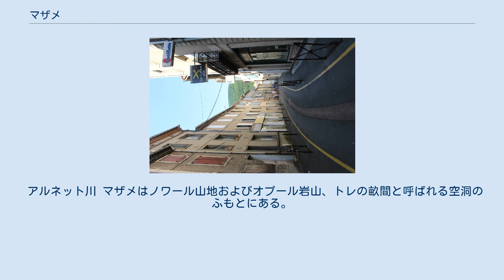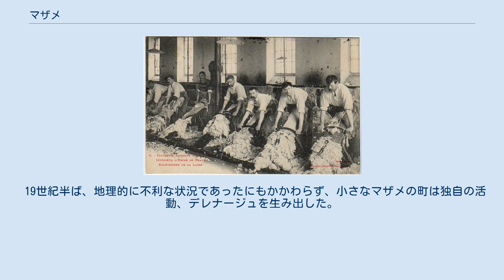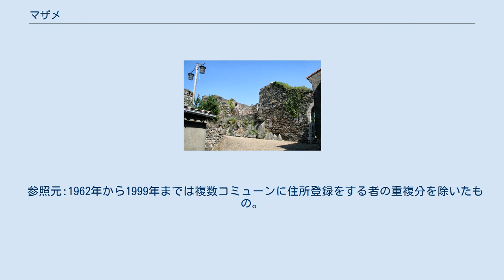マザメ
マザメ （Mazamet）は、フランス、オクシタニー地域圏、タルヌ県のコミューン。
 タルヌ県とオード県の県境に接し、トゥールーズとベジエから等しい距離に位置している。
町はおよそ1万人の人口を持ち、人口約2万5千人の都市圏の中心になる。
 これまでの歴史で、町は150年あまりデレナージュ（fr、皮を傷つけることなく羊毛を取り去る技術）と、ヒツジやヤギの皮を用いる製革業で生計を立ててきた。
それがマザメの産業革命だった。
 アルネット川 マザメはノワール山地およびオプール岩山、トレの畝間と呼ばれる空洞のふもとにある。
 マザメを流れるのはトレ川とアルネット川である。
温暖湿潤であり、アルン川とアルネット川谷で吹く北風と、南西風であるオタン風の恩恵を受けている。
 マザメの町の近くには多くの湖や池がある。
 マザメの町は、オプール集落を追い出された住民たちが移住してきて生まれた。
アルビジョワ十字軍時代、シモン・ド・モンフォールは要塞を攻撃し、住民を虐殺した後に町を破壊した。
この虐殺から逃れた人々は、フランスに平和が戻ると、アルネット川のほとりにマサルネット（Masarnette）の村を築き、これがのちにマザメとなった。
 デレナージュ作業中の人々 タルヌの町の国際的な名声は150年前にさかのぼる。
1980年代半ばまで、この新型のコミューンは国際的な産業や商業の中心地だった。
 19世紀半ば、地理的に不利な状況であったにもかかわらず、小さなマザメの町は独自の活動、デレナージュを生み出した。
この産業はアルゼンチン、オーストラリア、南アフリカ、ニュージーランド、ウルグアイとの貿易関係を確立するのに有利に働いた。
 一方、割合は少ないものの、製革業はデレナージュに一部依存して、羊毛の町の中で良い位置を見つけていた。
1999年までEHESS/Cassini、2006年以降INSEE。